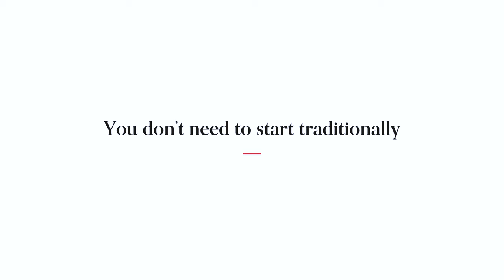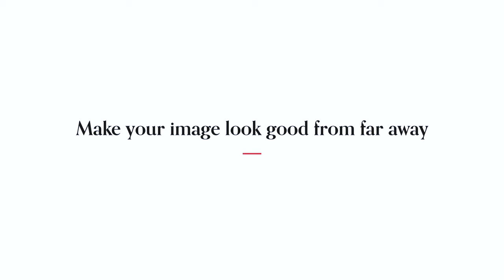10 Things I Wish Someone Told Me About Digital Painting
Digital painting is a thrilling experience, but if you're new to it or just starting to take it seriously, it can be really overwhelming. Here are a few things I wish I knew when I first started to try digital painting.

00:00 Intro
01:01 Paint inside clean selections
02:08 Your gear matters
03:50 Stop using your phone
04:37 Control your edges
06:13 You only need one tool to start
06:59 Check your monitor for nits
08:16 Composition is queen
09:04 You don't need to start traditionally
09:53 There's more than one solution
10:45 Make your image look good from a distance
11:34 *Bonus* Take advantage of checkpoints
12:22 Do you have any questions about digital painting?